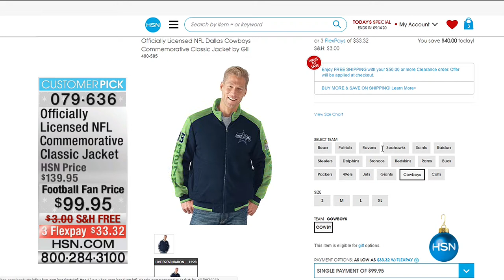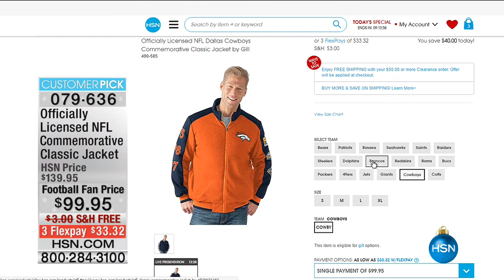HSN | Football Fan Shop Clearance 12.19.2016 - 02 PM